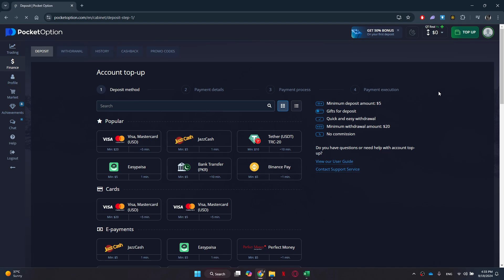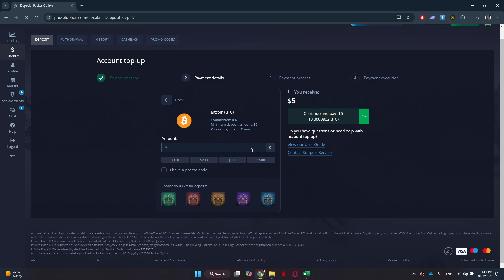How to Deposit Money on Pocket Option with Cash App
Want to fund your Pocket Option account using Cash App? This easy tutorial walks you through the entire process, ensuring you can deposit money quickly and efficiently. Whether you’re a beginner or looking to streamline your trading, this guide has you covered!